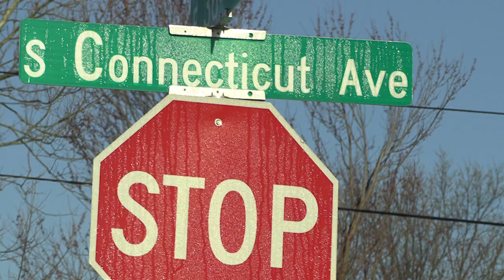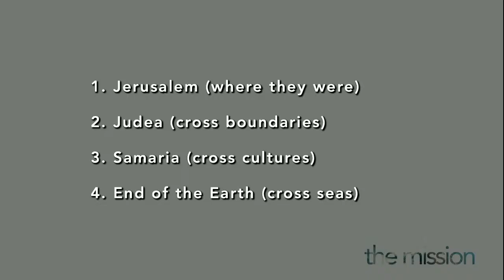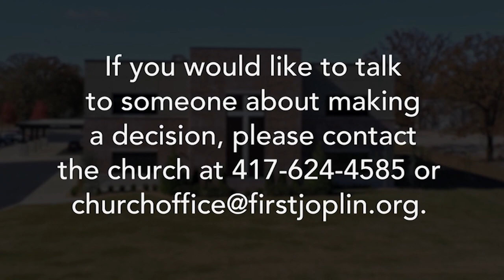April 23rd, 2023 Service